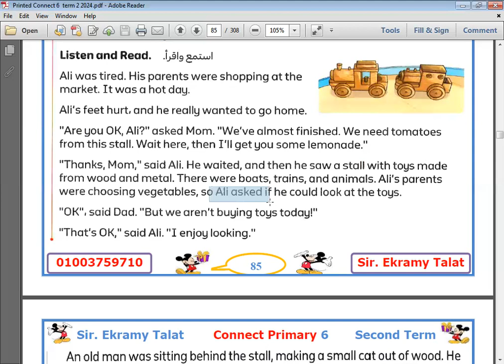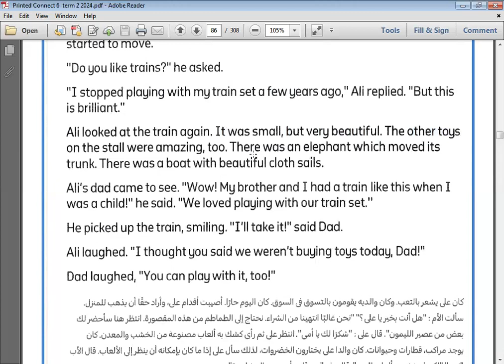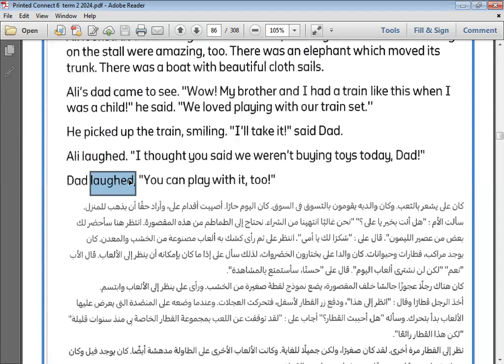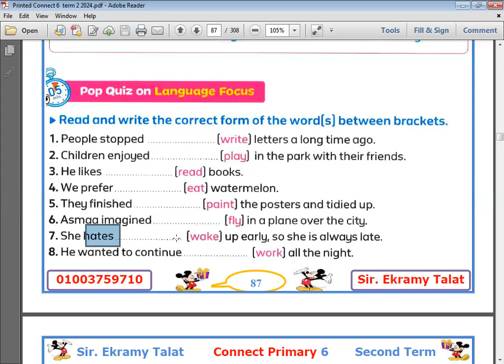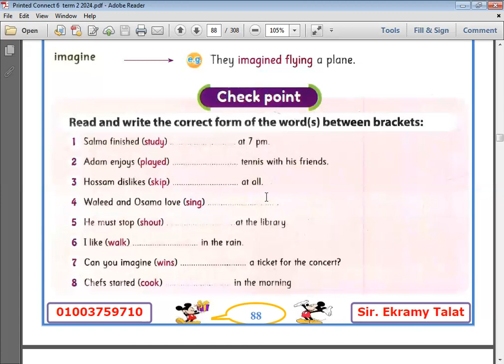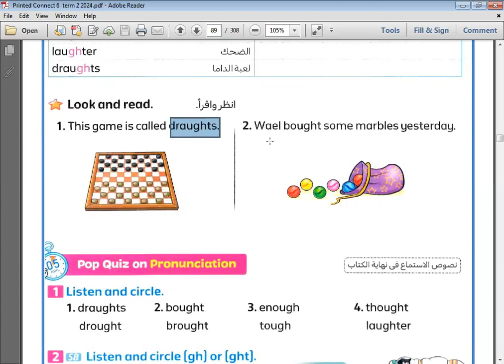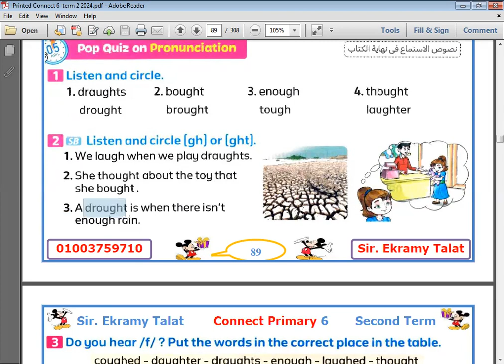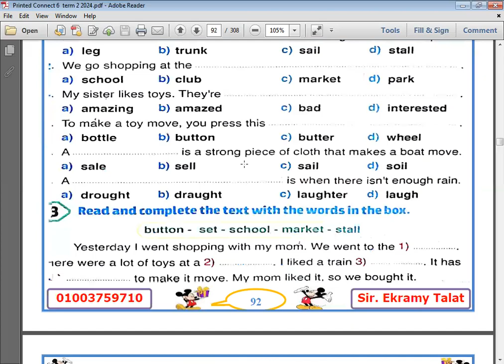الحصة 49 جزء ثاني السادس الابتدائي 2024